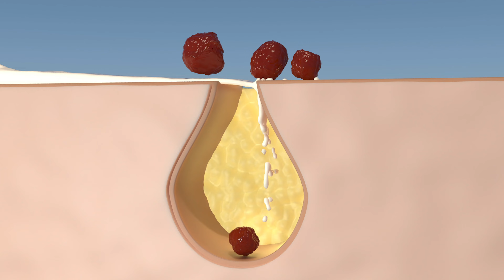🥒 NO MAS CICATRICES DE ACNE Remedio Naturales - Oswaldo Restrepo RSC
MIS NUEVOS PRODUCTOS! Conoce lo que he desarrollado para cuidar tu salud

Elimina las Marcas del Acné de Forma Natural

¿Sufres de marcas del acné y estás buscando una solución natural y efectiva? te presentamos métodos probados para desvanecer esas marcas no deseadas de manera natural. 🌿✨ En este video, descubrirás una variedad de remedios caseros y tratamientos naturales que pueden ayudarte a mejorar la apariencia de tu piel sin productos químicos agresivos.

🍋 Limón y Miel: Aprende cómo la mezcla de limón y miel puede actuar como un aclarador natural de la piel, ayudando a reducir las manchas oscuras y promoviendo una piel más uniforme y radiante.

🥒 Mascarilla de Pepino: Descubre los beneficios refrescantes y calmantes del pepino, que pueden ayudar a reducir la inflamación y aclarar las marcas del acné, dejando tu piel suave y revitalizada.

🌹 Aceite de Rosa Mosqueta: Explora las propiedades regenerativas del aceite de rosa mosqueta, conocido por su capacidad para reducir cicatrices y promover la regeneración celular, ayudando a mejorar la apariencia de las marcas del acné.

🌱 Aloe Vera: Conoce cómo el gel de aloe vera puede ayudar a calmar la piel irritada, reducir la hinchazón y estimular la cicatrización, lo que lo convierte en un excelente remedio natural para tratar las marcas del acné.

🥥 Aceite de Coco: Descubre las propiedades hidratantes y antioxidantes del aceite de coco, que pueden ayudar a mejorar la textura de la piel y aclarar las marcas del acné con su uso regular.

¡No te pierdas este video y aprende cómo puedes deshacerte de las marcas del acné de manera natural y efectiva, utilizando ingredientes que probablemente ya tengas en casa!

0:00 Quita marcas del acné
1:07 Productos naturales para quitar marcas del acné
10:43 limpieza y protección de la piel